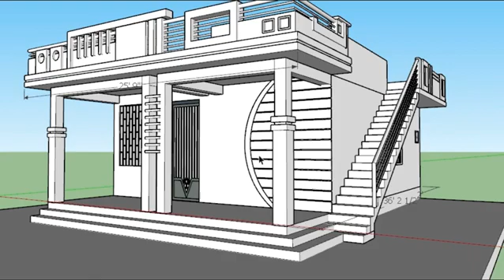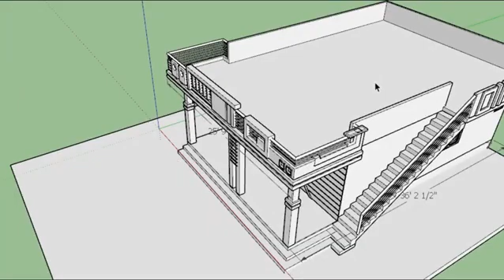Home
Mamde Tryambak